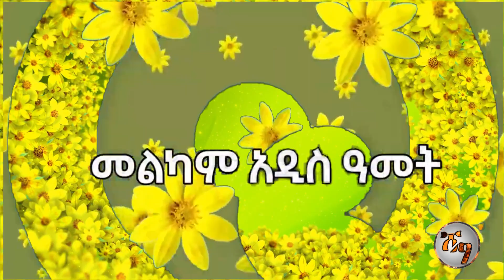Ethiopian Happy new year የአዲስ አመት ልዩ ዝግጅት በፓሪስ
የኢትዮጵያን አዲስ ዓመት ልዩ ዝግጅት በፓሪስ

አዳዲስ ነገር እንዲደርሶት ሰብስክራይብ/ላይክ /ሼር / ያድርጉ እና መሰግናለን shama tube

ይህ ሪፖርት የኢትዮጵያን አዲስ ዓመት መታሰቢያ አደረጃጀት ለመግለጽ ይሞክራል። የበዓሉ አከባበር አጠቃላይ መሪ ሃሳብ “ሰላም፣ ፍቅር እና ብልጽግና” መሆኑን እንገልፃለን። ይህም ሀገሪቱ በፈታኝ ሁኔታ በምትገኝበት ወቅት መዘጋጀቱን እየተገነዘብን ነዉ። በእርግጥም በመቶ ሺዎች የሚቆጠሩ የወገኖቻችንን ህይወት አሳሳቢ  እና አስከፊ ሁኔታ እየተካሄደ ባለበት በዚህ ወቅት መታሰቢያነቱ ለኢትዮጵያውያን የፀሎት፣ የተስፋ እና የትብብር ወቅት ይሆናል ብለን እናምናለን
መስከርም 17 ቀን 2022 ቤሉሽ ጋር ዱ ሮርድ
17 September 2022